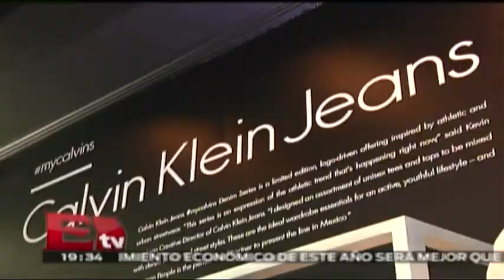Lanzamiento Calvin Klein, exposición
Calvin Klein lanza una expo inspirada en el jean

21 de mayo 2015

Programa: RSVP.
Conductor: Jessica y Regina.
Horario: Jueves @19:30-20:30.